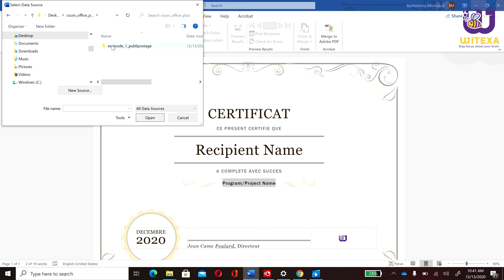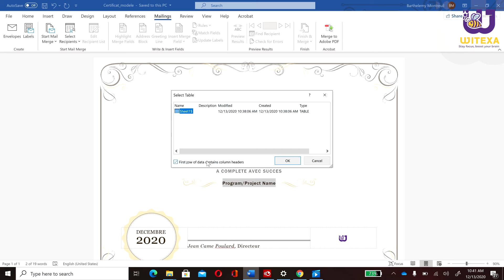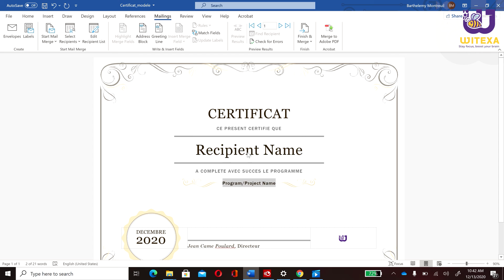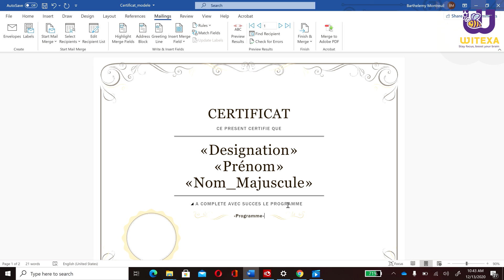Publipostage - Partie I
Byenvini nan Seri Piblipostaj Episode 7
Word se yon zouti preske nou tout konnen ou sinon tande pale de li men eske w te konnen li ka pèmèt ou optimize anpil travay ou ap gen pou w fè pesonèlman ou profesyonèlman. Se nan sans sa a, Witexa pote pou ou fomasyon sa a ki pral montre w koman pou itilize MS Word le w gen anpil lèt pou w ekri.
Bon travay !!!

À PROPOS DE NOTRE CHAÎNE
Witexa se yon konpayi ki ofri fòmasyon ak kontni sou entènèt, men an menm tan tou nou ofri pwofesyonèl ak amater platfòm nou yo pou pwodiksyon an nan kontni.

SUIVEZ-NOUS Recevez des mises à jour ou contactez-nous pour obtenir des mises à jour sur nos profils de médias sociaux!